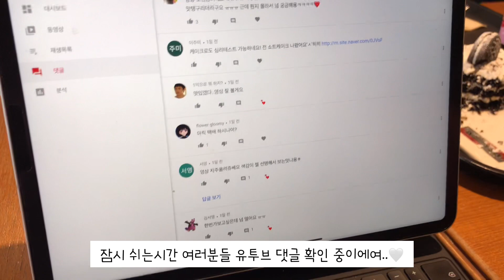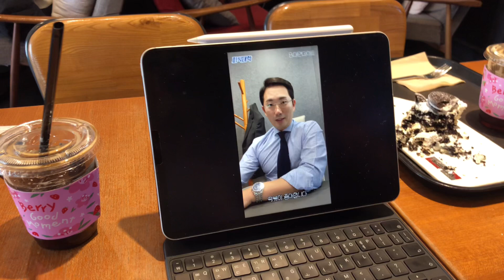(macaron cafe)그만큼 신나시는거지../인천 마카롱카페 사장/틴소믹서기/스콘반죽/패션후르츠마카롱/꼬끄후레이크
왜 항상 오랜만이라는 인사를 하는지 모를.. 마카롱가게사장 브이로그 오랜만에 컴백..합니다 껄껄 ♥
그만큼 바빴다는거지.. 이번달에 또 재밌는 소식들이 있어서 그것들도 다 영상으로 보여드릴테니
또 커밍쑨하겠습니당 히♥

매장은 인천광역시 계양구 계산동 경명대로 1086 에있고
계산역 3번출구입니다
택배나 더 자주소통은 인스타그램에서도 많이하고있어요!
요기로 와주시면 됩니다 💛